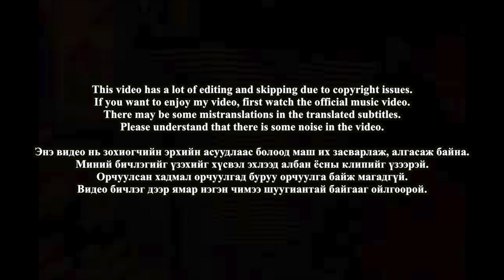🇲🇳🇰🇷🔥Korean Hiphop Junkie react to ThunderZ - STREET / Авдрын Ёроол - S2:E1 (MGL/ENG SUB)